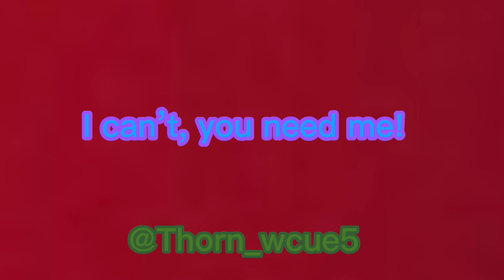*german word* animation meme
Orange cat is me
Ugly cat is willow